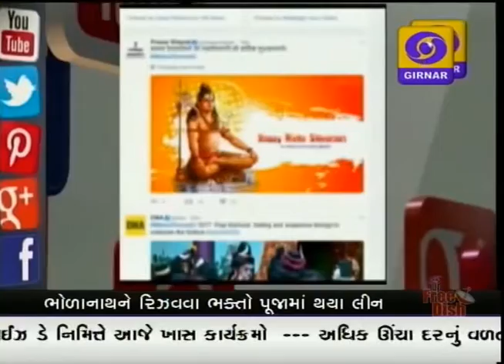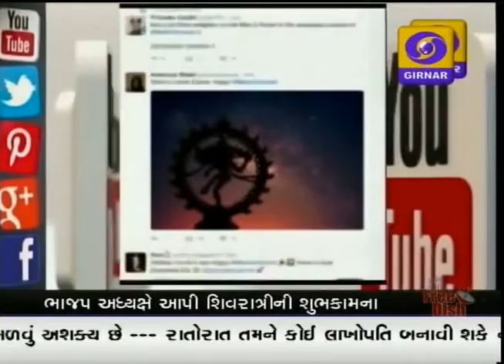GUJARATI NEWS ON DD GIRNAR 8.30 PM , DATE - 24-02-2017